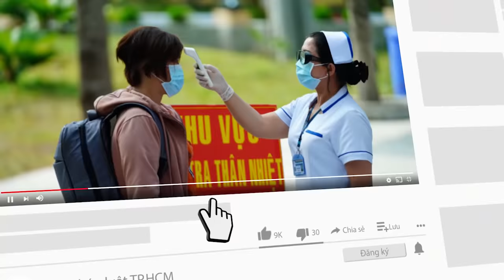Toàn cảnh vụ 'trùm ma tuý' Văn Kính Dương và người tình - PLO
Vụ án 'ông trùm ma tuý' Văn Kính Dương, hot girl Ngọc Miu (người tình của Dương) cùng 8 đồng phạm khác đã khép lại với 5 án tử hình, 4 án chung thân và 1 án 16 năm tù.